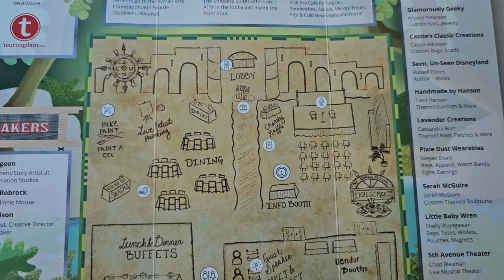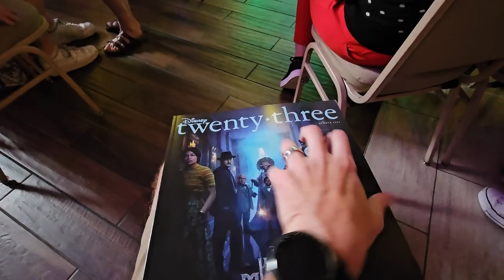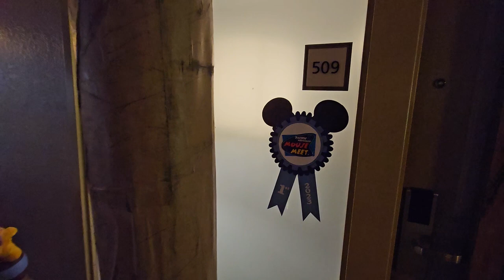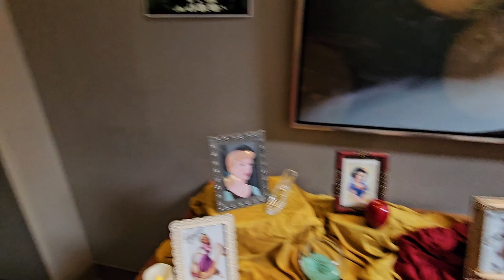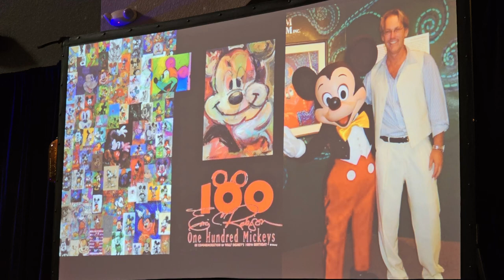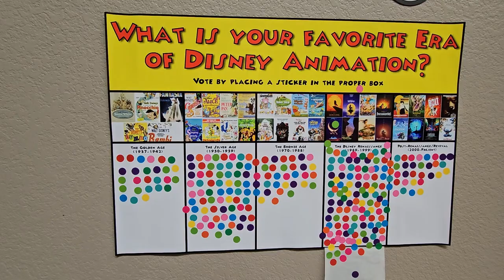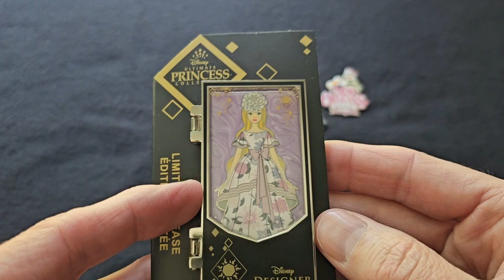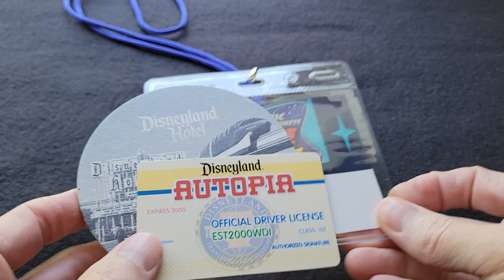Pacific Northwest Mouse Meet 2023 🌟 Super fun event!!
Pacific Northwest Mouse Meet, July 29th, 2023. Lynnwood, WA.

My first visit to the PNW Mouse Meet.